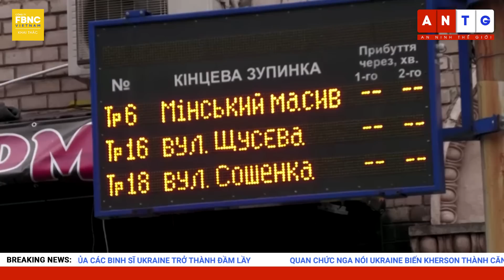Nga Ukraine mới nhất 30/11 | Toàn cảnh xung đột Nga - Ukraine mới nhất | FBNC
Nga Ukraine mới nhất 30/11 | Toàn cảnh xung đột Nga - Ukraine mới nhất
BỘ QUỐC PHÒNG NGA TUNG VIDEO BINH LÍNH ĐANG TẬP TRẬN QUÂN SỰ TẠI BELARUS
NGA PHÁO KÍCH DỮ DỘI DỌC THEO BỜ TÂY SÔNG DNIPRO
CHIẾN HÀO CỦA CÁC BINH SĨ UKRAINE TRỞ THÀNH ĐẦM LẦY
QUAN CHỨC NGA NÓI UKRAINE BIẾN KHERSON THÀNH CĂN CƯ QUÂN SỰ, SẴN SÀNG XÓA SỔ KHU VỰC NÀY
NGA DÙNG TÊN LỬA HÀNH TRÌNH ĐỂ ĐỐI ĐẦU VỚI HỆ THỐNG PHÒNG KHÔNG UKRAINE
UKRAINE CẬT LỰC KÊU GỌI VIỆN TRỢ HỆ THỐNG PHÒNG KHÔNG PATRIOT
CỰU TỔNG THỐNG NGA GAY GẮT VỀ VIỆC NATO CUNG CẤP HỆ THỐNG PATRIOT CHO UKRAINE
LẦU NĂM GÓC: MỸ CHƯA CÓ KẾ HOẠCH CUNG CẤP HỆ THỐNG PHÒNG KHÔNG PATRIOT CHO UKRAINE
ĐỨC SẼ CUNG CẤP THÊM XE TĂNG PHÒNG KHÔNG CHO UKRAINE
CANADA: HỖ TRỢ QUÂN SỰ LÀ CÁCH CỦNG CỐ VỊ THẾ CỦA UKRAINE TRÊN BÀN ĐÀM PHÁN
TỔNG THỐNG ZELENSKY: SỐ TIỀN TÁI THIẾT UKRAINE LÀ HƠN 1 NGHÌN TỶ ĐÔ LA
NEW ZEALAND VÀ PHẦN LAN TÁI KHẲNG ĐỊNH SẼ TIẾP TỤC VIỆN TRỢ QUỐC TẾ CHO UKRAINE
UKRAINE ĐÃ ĐÁP ỨNG ĐƯỢC 70% NHU CẦU TIÊU THỤ ĐIỆN
FBNC
ĐỒNG TIỀN THÔNG MINH - CUỘC SỐNG THÔNG MINH